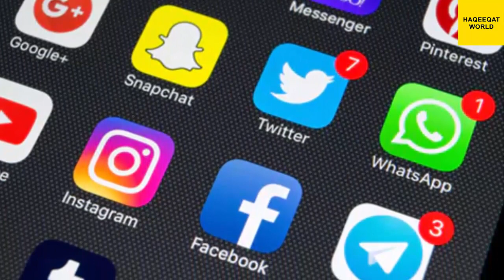Most Dangerous Roads Hindi/Urdu I Most Dangerous Roads In The World Urdu/Hindi